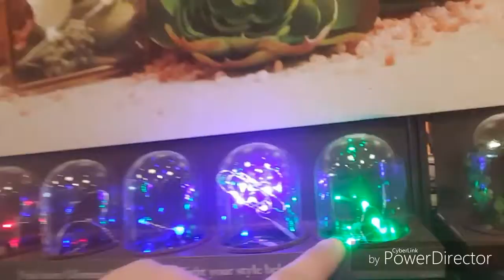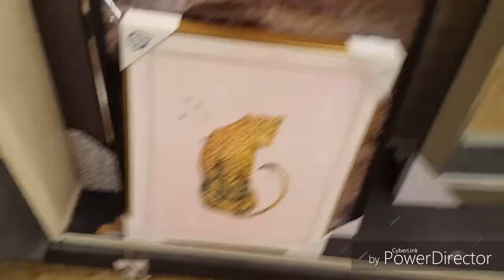More shopping shenanigans with Orc